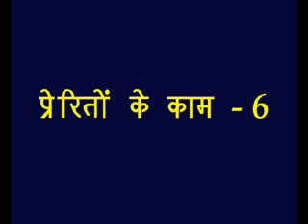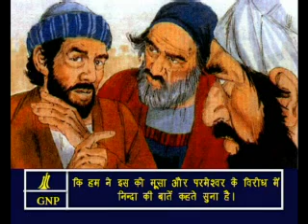The acts -6 Hindi Picture Bible